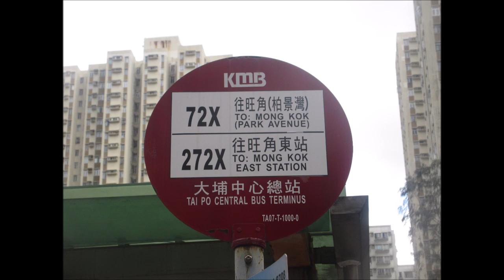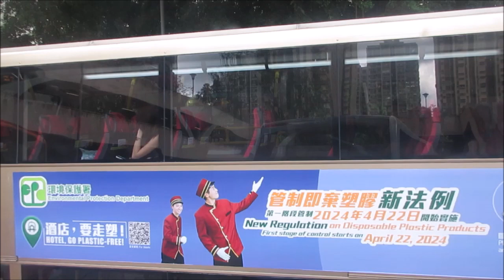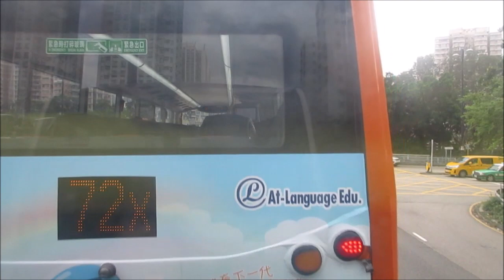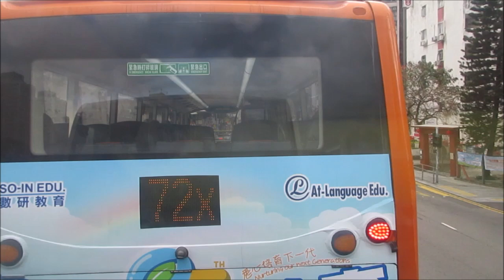KMB S E5T19 TJ9504@272X 大埔中心 － 天賦海灣